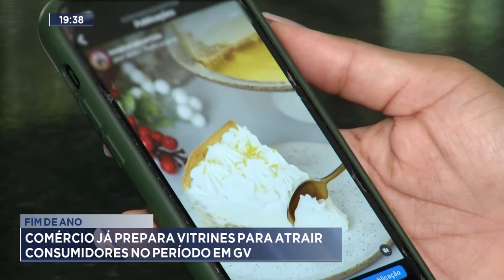Fim de Ano: Comércio já prepara vitrines para atrair Consumidores no período em GV.